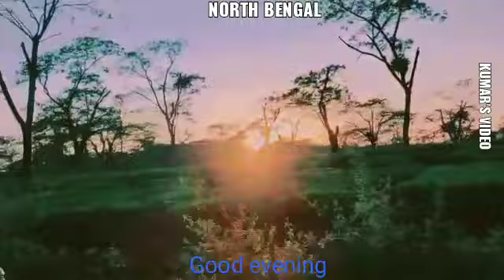Welcome to Dooars to behold the mesmerizing evening on over and around the tea garden.Good evening..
Video from Àrindam Kumar